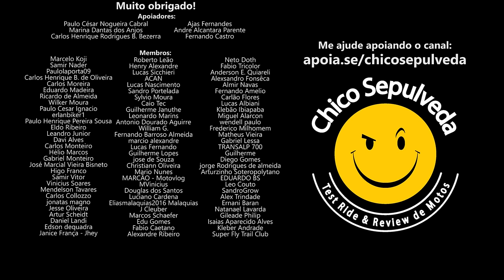Honda CB500X ou Triumph Speed 400?